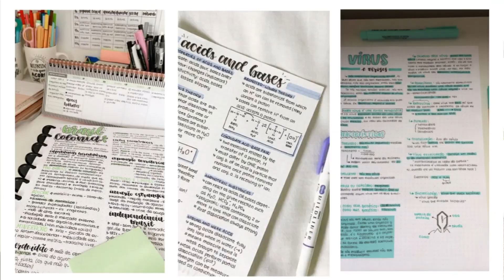HOW TO TAKE NOTES | Aesthetic,effectively,simple | Priya Tharshini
Stay positive ❤️!!!
xoxo💖
BYE BYE 👋 👋